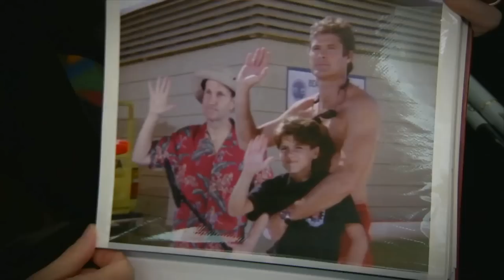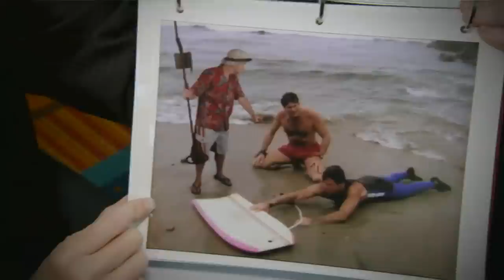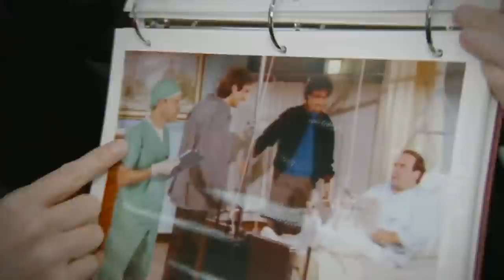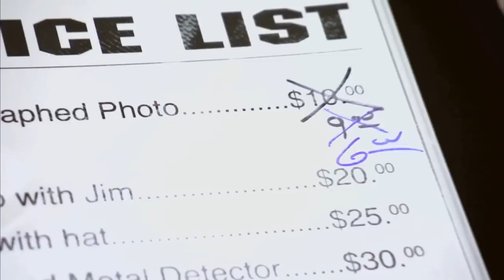Jimmy Pardo Hits The Autograph Convention | CONAN on TBS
Jimmy Pardo goes undercover at an autograph convention as Metal Detector Mike from "Baywatch."